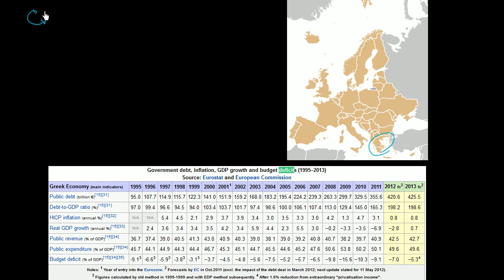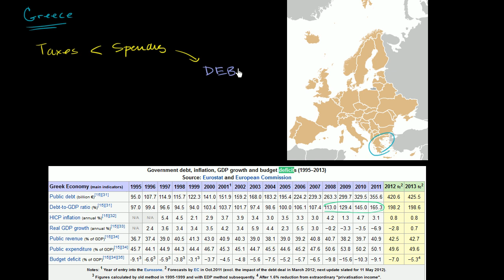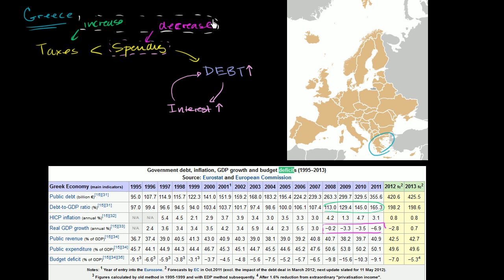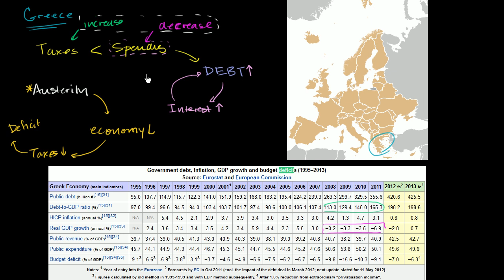Greek Debt Recession and Austerity (part 1)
Courses on Khan Academy are always 100% free. Start practicing—and saving your progress—now

A primer of why Greece is in a tough situation (more in future videos)